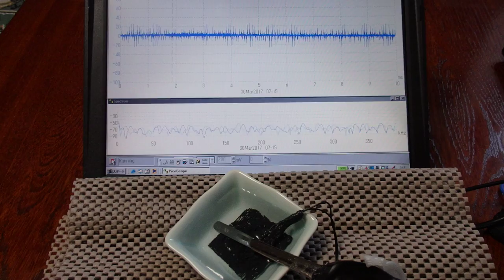オリジナル超音波実験 （超音波システム研究所 ultrasonic-labo）